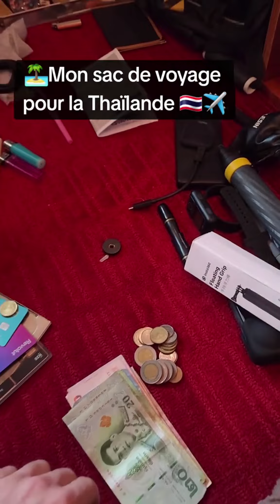"🌴 Prêt à m'envoler pour une aventure thaïlandaise de 2 mois! 🇹🇭🎒 Dans cette vidéo, je te dévoile le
"🌴 Prêt à m'envoler pour une aventure thaïlandaise de 2 mois! 🇹🇭🎒 Dans cette vidéo, je te dévoile le contenu magique de mon sac de voyage! 🧳✨ De l'énergie positive aux essentiels de la plage, découvre tout ce que j'emporte pour vivre au maximum cette expérience inoubliable en Thaïlande! 🏝️🌺